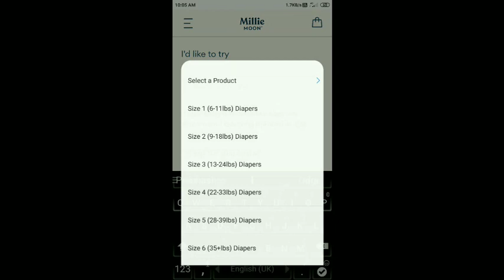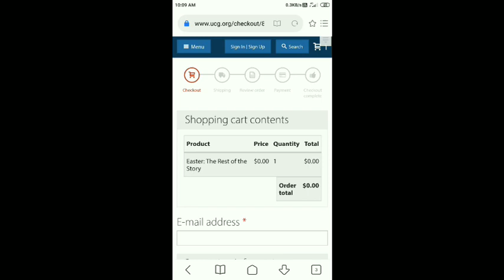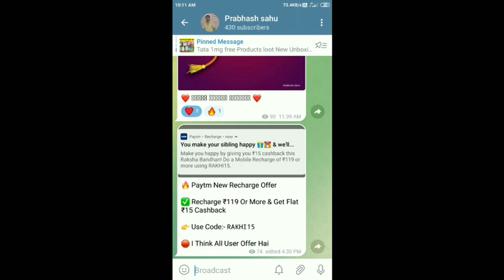NEW FREE SAMPLE LOOT ll 100% FREE sample ll India free sample